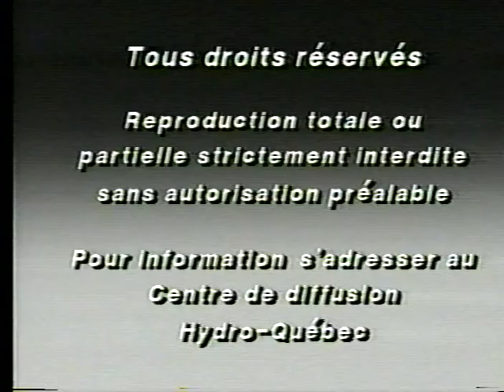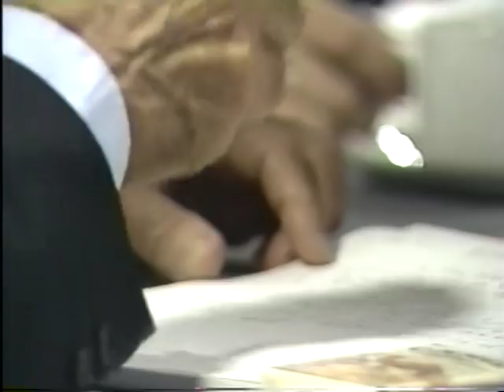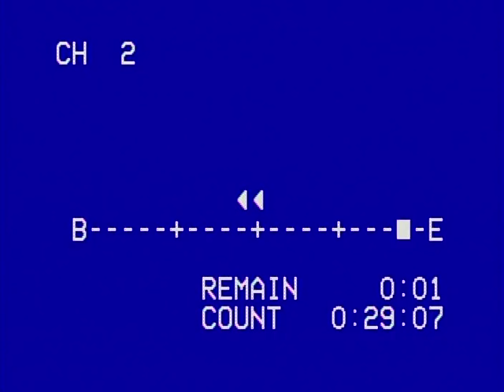Pour être bien dans sa peau et dans sa tête - Discussion autour d'un repas avec Henri Laborit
Discussion autour d'un repas à l'automne 1989 avec Henri Laborit et des employé.es d'Hydro-Québec (la société d'État québécoise d'hydroélectricité) autour de trois questions : Que veut dire être bien dans sa peau ? Que signifie s'adapter ? Quels sont les moyens propices à une action satisfaisante et efficace ?

Vidéo produit dans le cadre d'un programme d'information en santé mentale mis en place par Pierre Varin au sein d'Hydro-Québec.

Plus de détails sur cette vidéo au et sur Laborit en général sur le site web Éloge de la suite au